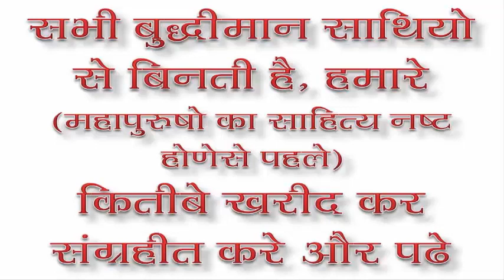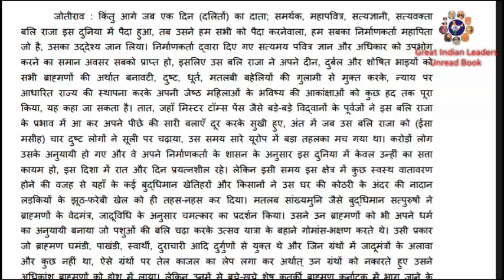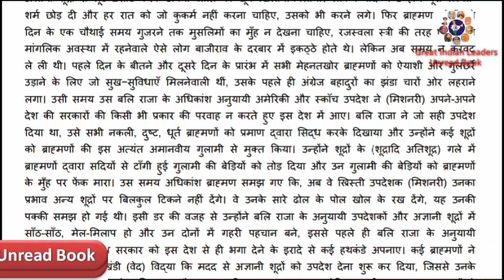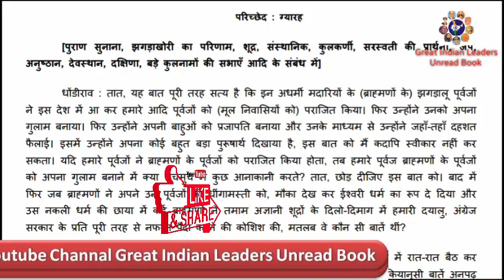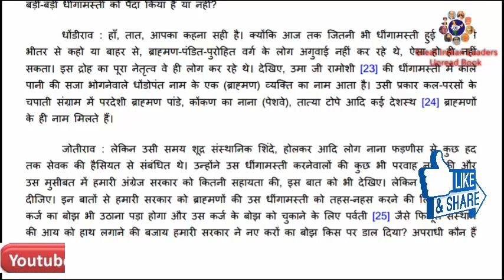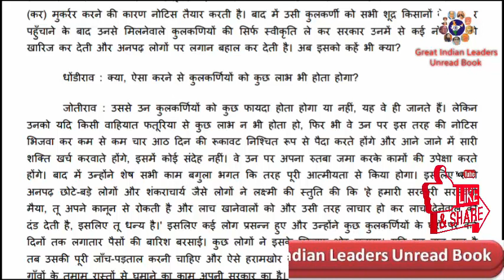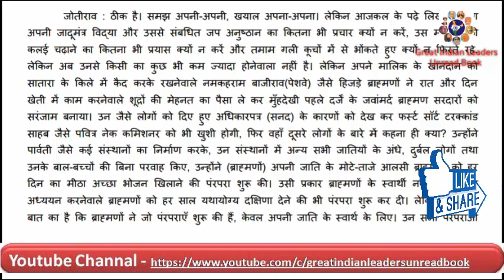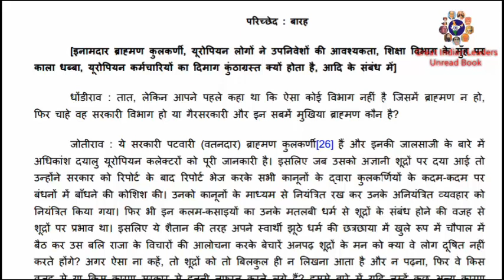शंकराचार्य, निर्दयता, बाजीराव पेशवा, जप, अनुष्ठान, दक्षिणा, आदि के संबंध मे| गुलामगिरी -हिंदी भाग ७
साथियों
        हमारे महापुरुषोकी  पुस्तके पढ़ते वक्त एक दो पन्ने पढ़ने के बाद आगे पढ़ने का मन करता है लेकीन नींद आ जाती है|  और किताब पढ़ना रह जाता है| उस वजहसे हमारे महापुरुषोके विचार समज में नहीं आते| लेकिन लोग Video देखना लोग पसंद करते है |अब किताबो का विडियो देखो और हमारे महापुरुषोके विचार जान लो| अगला Video आपतक पहुचाने के लिए Great Indian Leaders Unread Book यह  Youtue Channel - SUBSCRIBE और Bell आयकोन क्लिक कीजिये यह Video पसंद आया तो बटन पर क्लिक कीजिये.

ब्रम्हा, संस्कृत का मूल, राक्षस, अछूत, महार, शूद्र, कुनबी, आदि के संबंध मे| गुलामगिरी -हिंदी भाग ५
ब्रम्हा की उत्पत्ति, सरस्वती और ईरानी या आर्य लोगो के संबंध में | गुलामगिरी - हिंदी भाग १